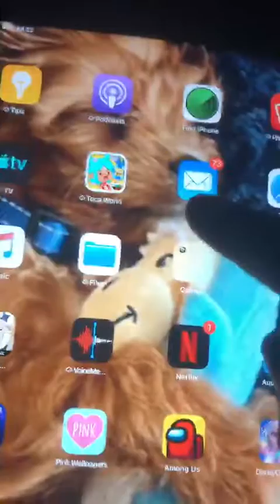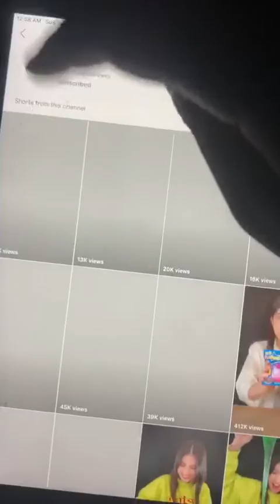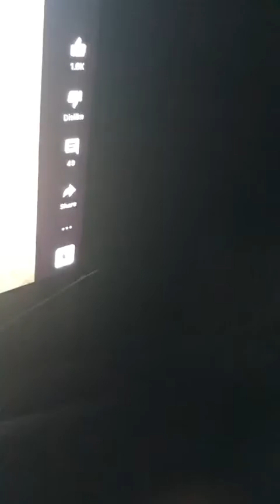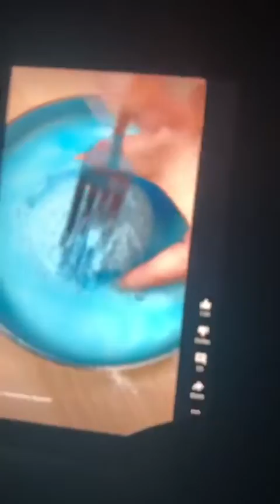(Part 5) 1:00AM